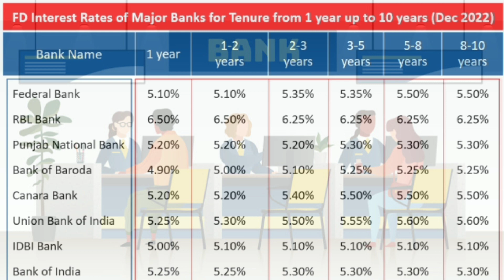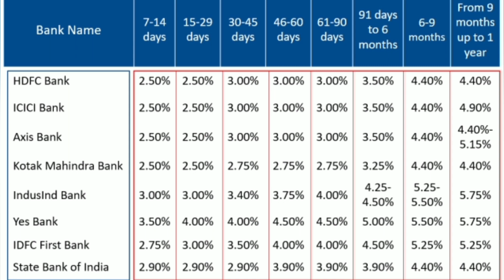Right time to book fixed deposit ! fixed deposit | Nowbizfirst